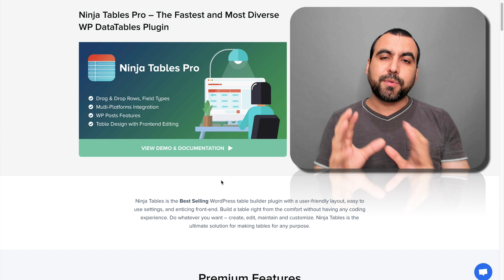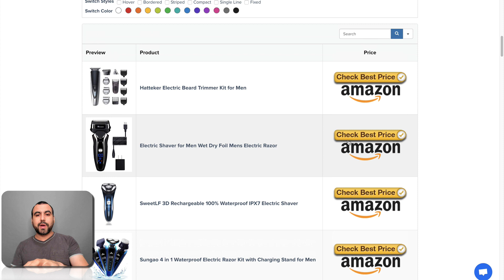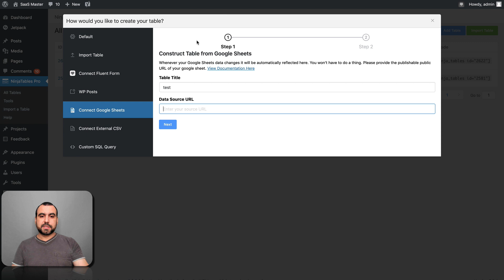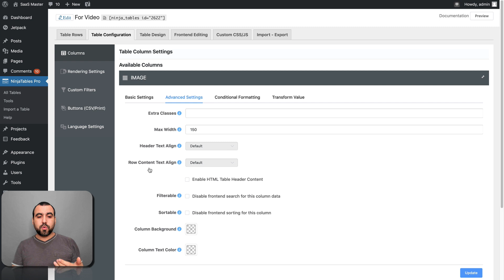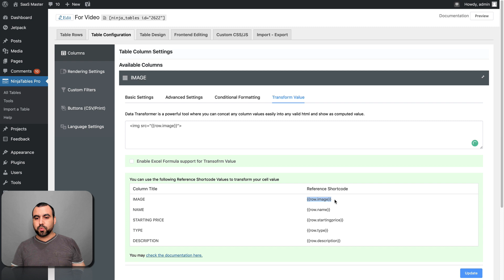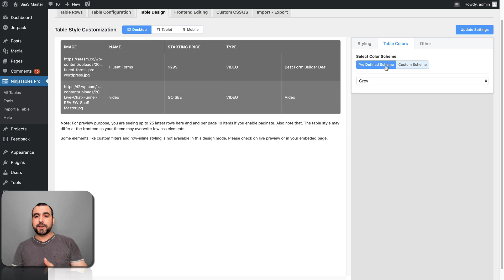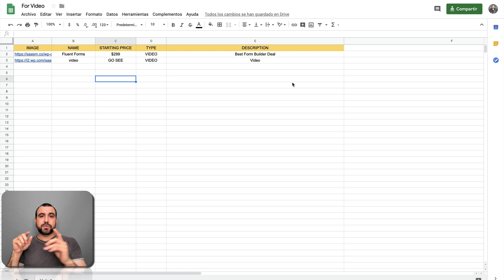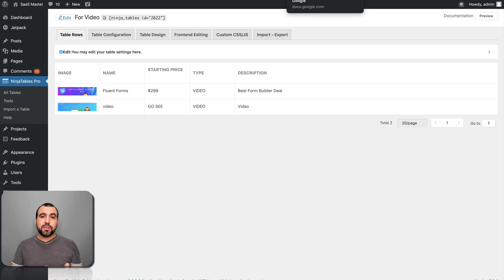Advance tables for WordPress WP Ninja Tables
WP Ninja Tables

Ninja Tables is the Best Selling WordPress table builder plugin with a user-friendly layout, easy to use settings, and enticing front-end and a built-in capability to connect with WP Fluent Forms. Build tables with absolutely zero coding experience. Do whatever you want- create tables, edit them, maintain with zero hassles and customise whenever you need. Ninja Tables Pro is the ultimate solution for making tables for any purpose.

Premium Features
Ninja Tables Pro comes with a big bucket of elegant, intuitive, advanced, and enthralling features. With more integration options, cutting-edge functionalities, and next-level configurations- you can unleash the untouched potentials of your business.
Connect Fluent Form
Connect WP Fluent Forms
If you’re already using WP Fluent Forms, now is the time to connect it with Ninja Tables and beautifully organize your form entries.

WooCommerce Integration
Got a WooCommerce store? Connect it and turn it into a Product showcase table easily with Ninja Tables Pro.

Advanced Data Filtering
Advanced Data Filtering
Custom Search Filters is useful if you want to add a Checkbox/Radio Button to show a group of rows of your table.

Connect Google Sheets
Connect Google Sheets
If you have already stored your information on Google Sheets, you can publish it effortlessly with Ninja Tables Pro.

Drag and Drop Table Data Sorting
Drag and Drop Data Sorting
With Ninja Tables Pro, you don’t have to code every single task. Just drag and drop table data and arrange them intuitively.

Advanced Customization Features
Advanced Customization Features
The advanced setting enables you with a myriad of under-the-hood functionalities to make your table more powerful.

Transform Value
Transform Value
Value Transformation is a powerful tool that concat any column values easily into valid HTML and show as computed value.

Set Max Width for Columns
The columns have a default width and they expand based on your input. Control the columns by setting the max width.

Add Media to Table Cells
Add Media to Tables Cells
Add Images, lightboxes and other multimedia contents to your tables with Ninja Tables Pro and make your tables more effective than ever!

Unlimited Colors in Your Tables
Don’t get stuck with the boring white. Color your tables according to your requirements with Ninja Tables Pro plugin.